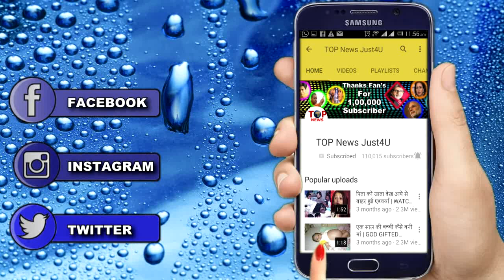YRKKH: KARTIK की KIDNAPPING से SWARNA हुई आपे से बाहर || SWARNA’S DRASTIC CHANGE